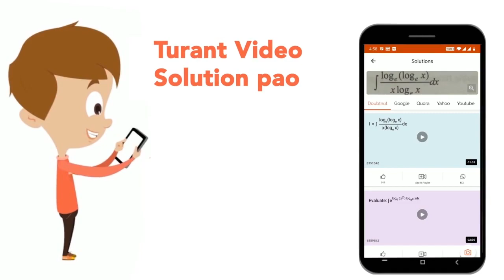The shortest distance between the line (x-1)/4=(y-2)/2=(z-3)/3 & (x-5)/5=(y-3)/6=(z-2)/7 is | CL...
The shortest distance between the line (x-1)/4=(y-2)/2=(z-3)/3 & (x-5)/5=(y-3)/6=(z-2)/7 is
Class: 12
Subject: MATHS
Chapter: JEE MAIN 2022
Board:IIT JEE

👉 Have Any Query? Ask Us.